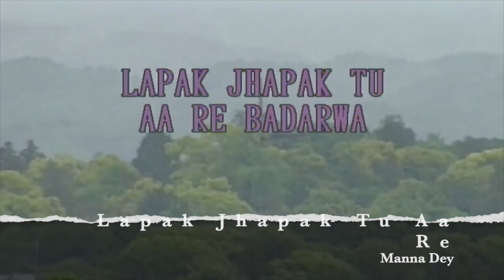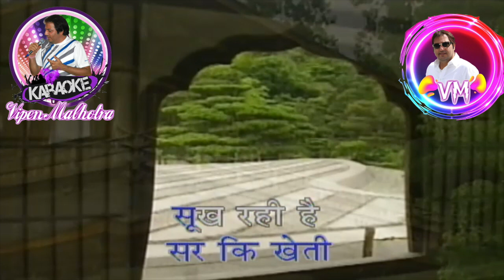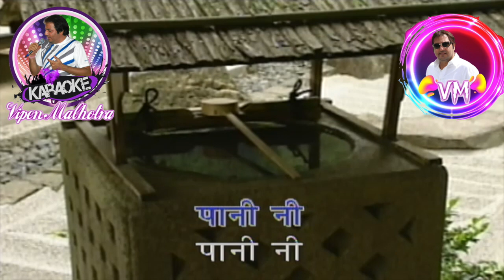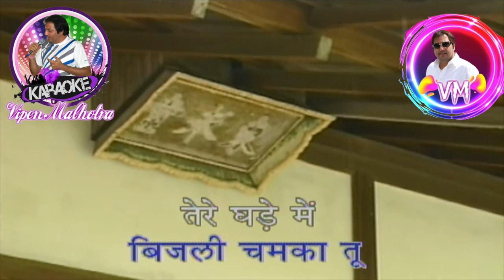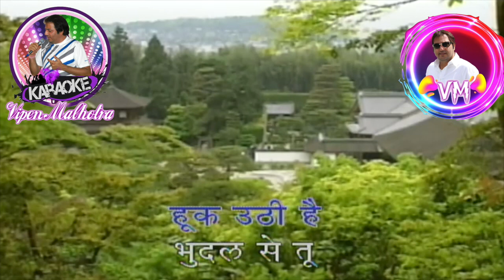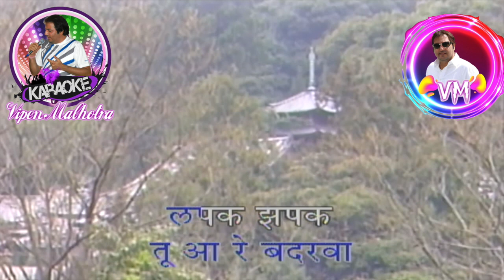Lapak Jhapak Tu Aa Re Badaria Karaoke With Scrolling Lyrics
Movie : Boot Polish (1953)
Music Director: Shankar Jaikishan
Singers: Manna Dey
Director: Prakash Arora
Lyrics: Hasrat Jaipuri
Starring : Baby Naaz, David, Ratan Kumar, Raj Kapoor, Beera.